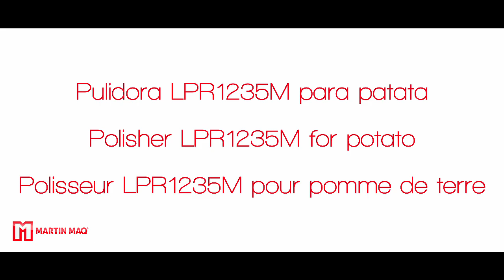Pulidora para patata LPR1235M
La pulidora LPR12335M está diseñada especialmente para patata.

El diseño del bombo permite una gran superficie de contacto de la patata con los cepillos, pemitiendo un trabajo de calidad y con un alto rendimiento de hasta 40 t/h.

El movimiento pendular del bombo proporciona una alta eficiencia del sistema a la par que reduce de manera notable el mantenimiento por sustitución de cepillos.

Dispone de 12 ejes de cepillos de 3500 mm de longitud, equivalente a una máquina con 24 rodillos.

Este modelo dispone de motores con transmisión directa a los ejes de cepillado, lo que permite la optimización de la potencia de los motores y facilita el mantenimiento.

Modelo patentado.